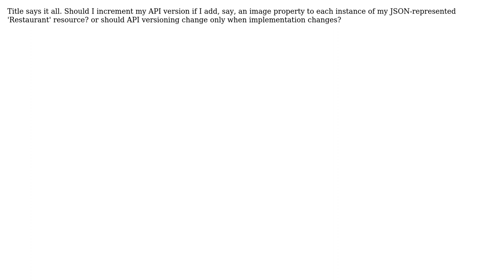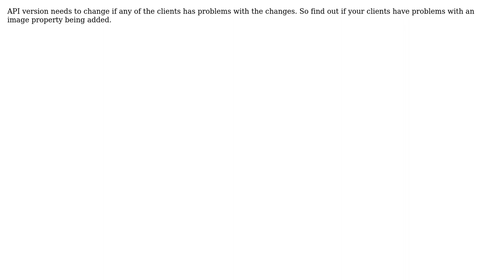Software Engineering: Should API version change when data is added? (3 Solutions!!)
Software Engineering: Should API version change when data is added?

With thanks & praise to God, and with thanks to the many people who have made this project possible! | Content (except music & images) licensed under CC BY-SA | Music | Images & others | With thanks to user Vlad user user3339411 user gnasher729 user Bent and the Stack Exchange Network Trademarks are property of their respective owners. You are responsible for your own actions.